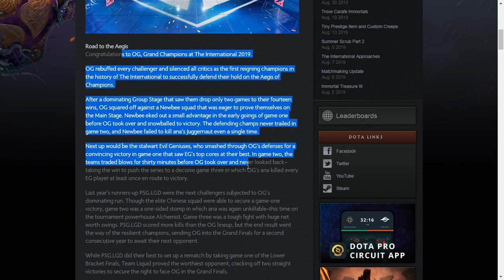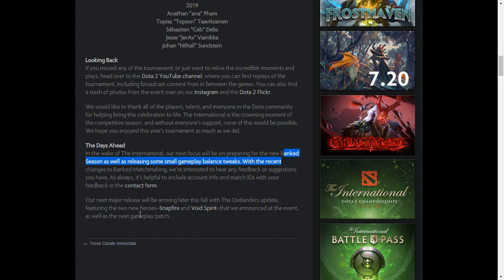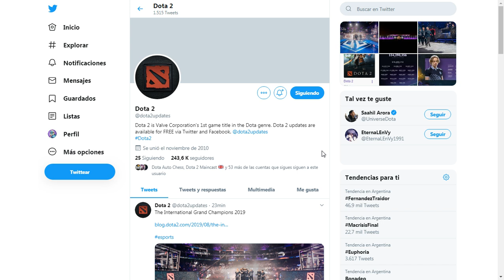Dota 2 | Próximos UPDATES